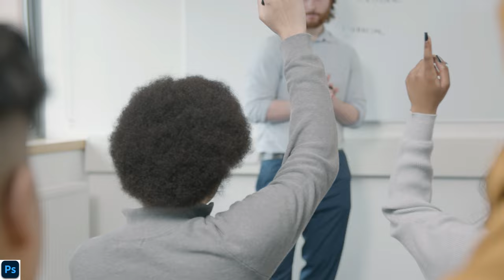Lets Start the Fast Mode Learning In Photoshop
ATTRIBUTION